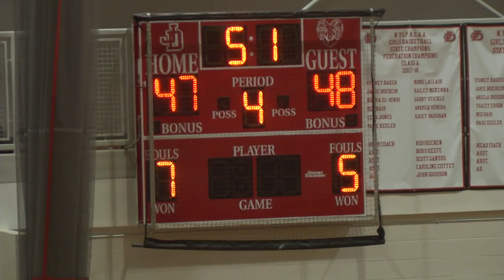JD vs ESM Basketball Game 1/10/2020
Hoops For Courage Game to Benefit Camp Good Days and Special Times.